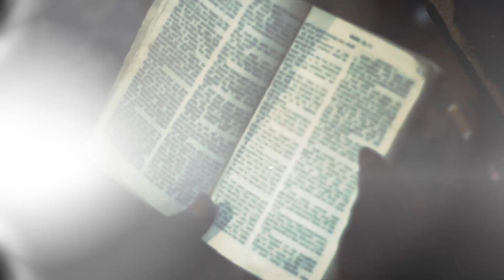KiidJay G- Mind, Body N' Soul [Official Video]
KiidJay G performs "Mind, Body N' Soul" directed by Omar McIntyre of 'OTB Films' production. Video shot and produced in Roseau, Dominica.

KiidJay G- Mind, Body N' Soul [Official Video] NEW! @OTBFilms